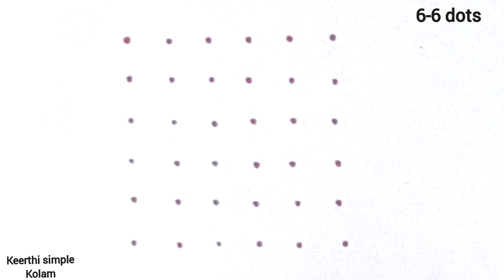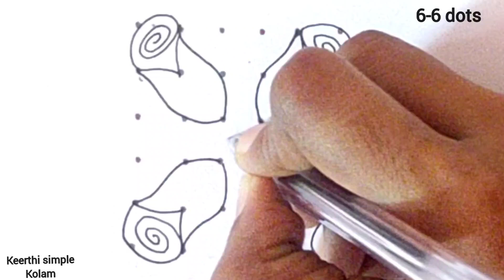5 days 5 simple rangoli| 6-6 dots simple rangoli#simplekolamwithdots#dailymuggulu#flowerrangoli